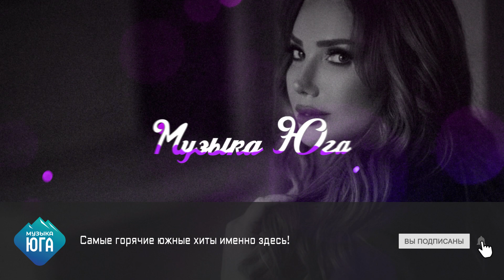Артур Халатов - Старинные часы | Музыка Юга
Самые горячие южные хиты именно здесь!